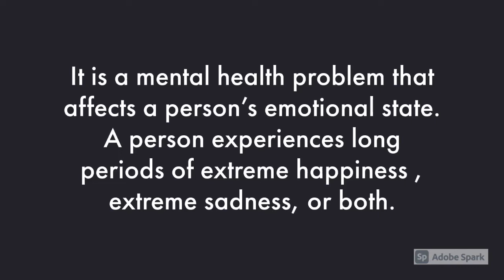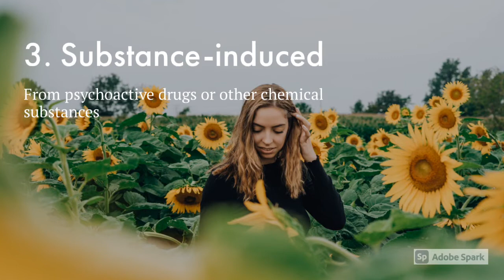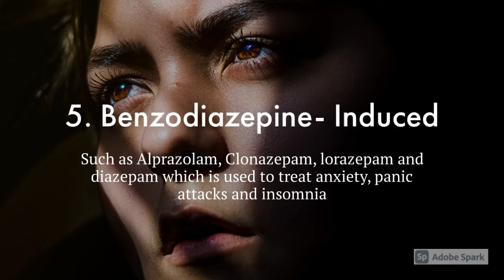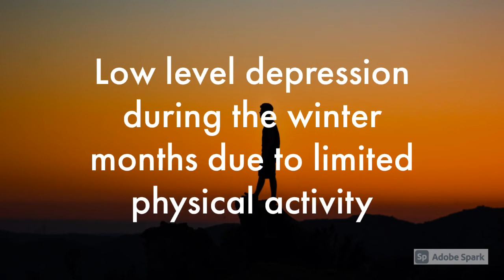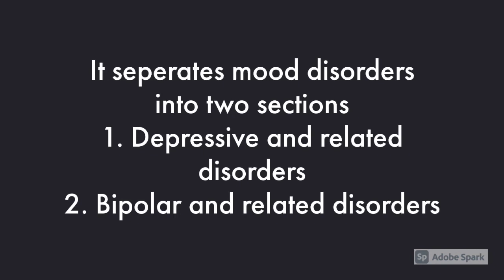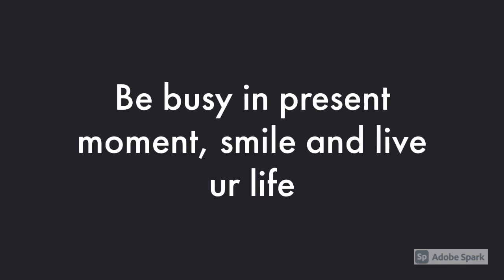Mood Disorder (मूड डिसऑर्डर क्या है?)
In this clip we will be aware about definition of mood disorder, it's types, diagnosis, reasons and treatment.

No material in this video/ clip is intended to be a substitute for professional medical advice, diagnosis or treatment. Always seek the advice of your physician/psychiatrist or other qualified health care provider with any questions you may have regarding a medical condition or treatment and before undertaking a new health care regimen, and never disregard professional medical advice or delay in seeking it because of something you have read/ seen in this video/ clip.